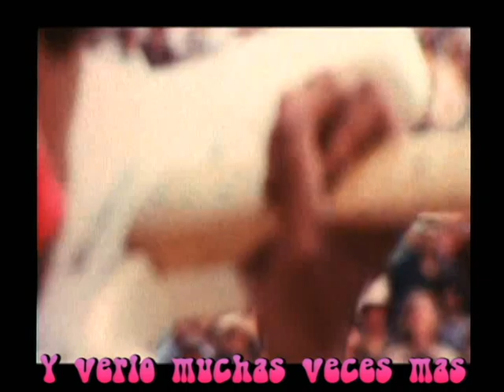Superuva - W.O.O.D.S.T.O.C.K.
Video del tema w.o.o.d.s.t.o.c.k  de Superuva con imagenes de la pelicula Woodstock (3 Days of Peace & Music) del año 1970.